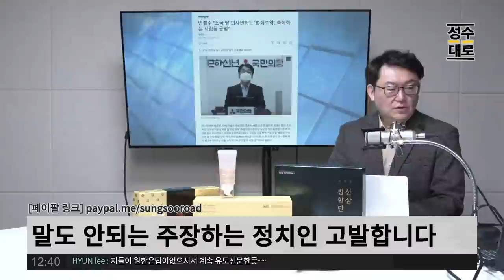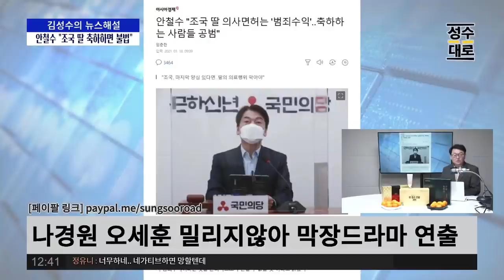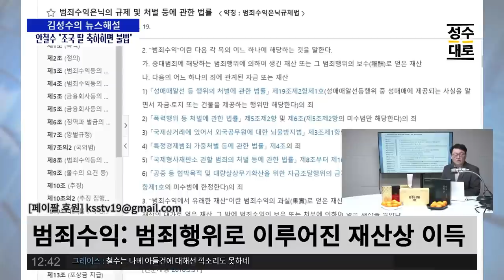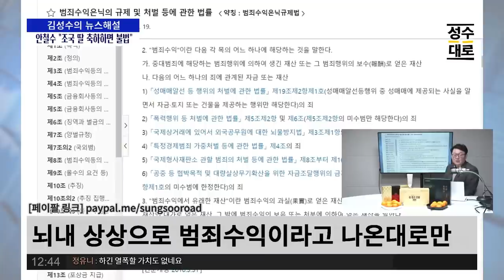안철수 "조국 딸 축하하면 범죄 공범" 극심한 눈썹문신 후유증 격는 안철수 | 김성수의 뉴스해설 (짤)